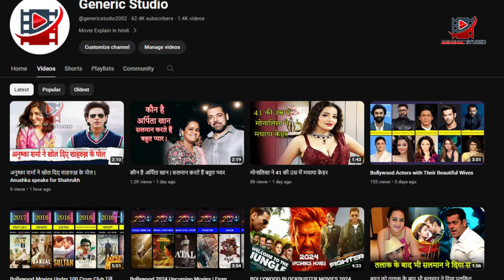SHAHNAWAZ PRADHAN TRUTH REVEALED